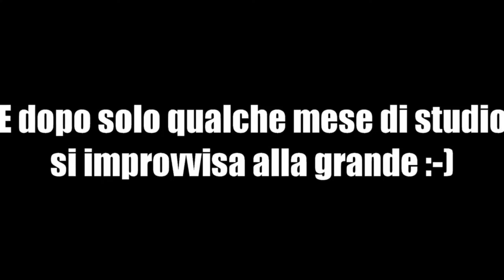Ermanno e Vincenzo - Violoncello e Sax